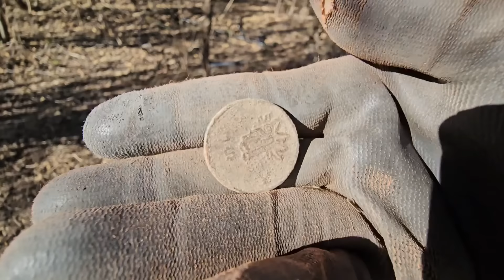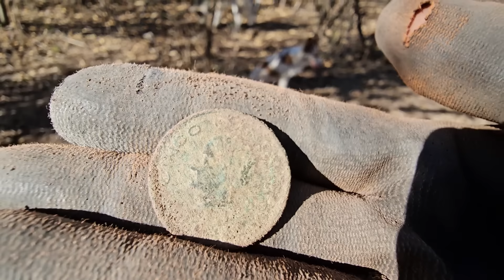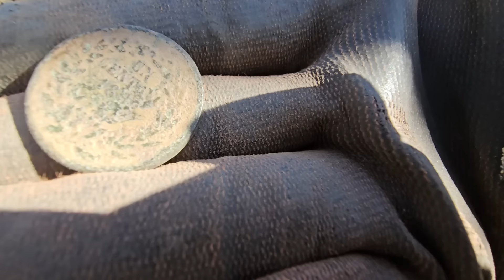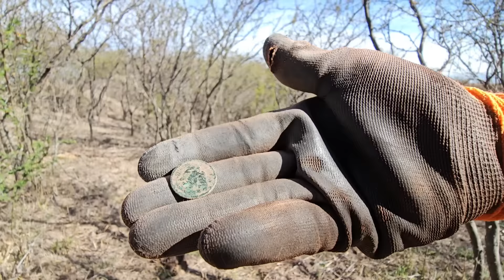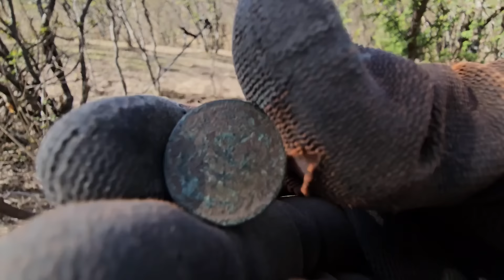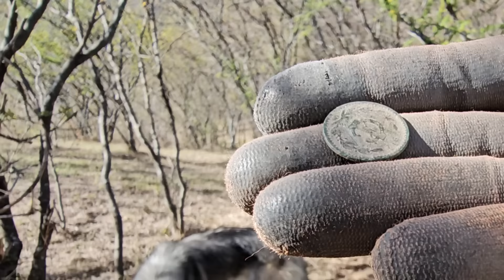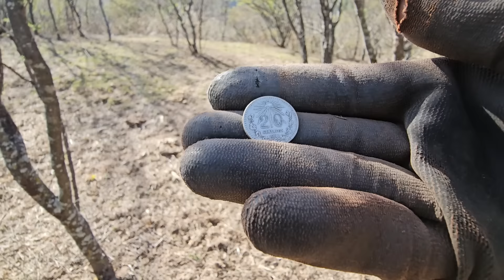Encontre MUCHO DINERO pero Nunca DEBIMOS ir Pensé que me asaltarian un HOMBRE me espiaba...